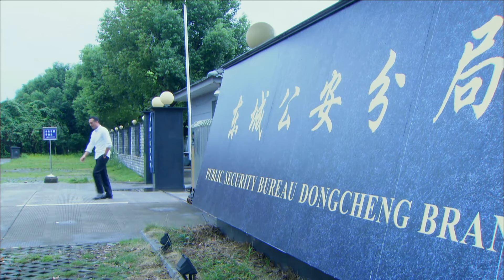《惡魔富少別惹我》09：戀愛腦乖乖女迷戀上輟學混混，不惜離家出走墮胎、利用父親權勢幫男人還債；而這個渣男卻在兩個女人之間搖擺不定……李沁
劇名：《惡魔富少別惹我》
主演：李威、李沁、姚笛、黄觉
簡介：沈宇、顧曉薇，同時愛上了富具藝術才華的男生華韋林，但華韋林卻因忽然遭遇家庭變故，被迫從美院輟學、失去了接受高等教育的機會，早早地走上了社會。華韋林坎坷的生活道路，一直牽動著這兩個女人的心——沈宇鍥而不捨，不顧父母的反對跟他結婚組織了家庭，日子過得再是艱苦也無怨無悔；為此顧曉薇關閉了感情的門，隻身創業，卻憑藉著商業上的成功，默默地幫助著沈宇、華韋林這個來之不易的家庭，一年又一年，直到他們立穩根基，過上了小康生活。而顧曉薇的感情問題，也一直牽動著華韋林和沈宇的神經，他們費盡心思幫助顧曉薇尋找生命的另一半，終於精誠所至，叩開她冰封的心靈，讓她學會了放手去愛，最終，幫助她找到了自己的幸福。